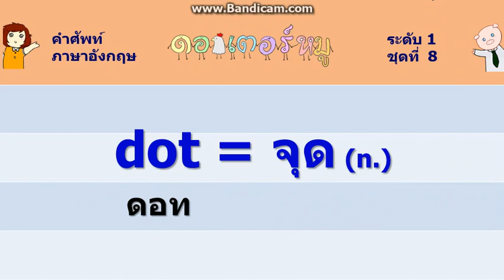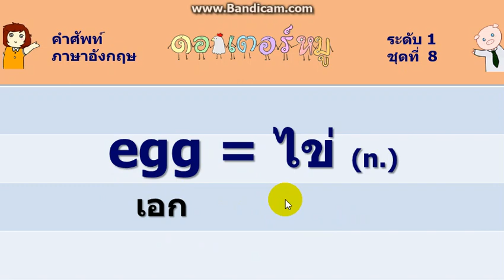คำศัพท์ภาษาอังกฤษ ระดับ1 ชุดที่ 8